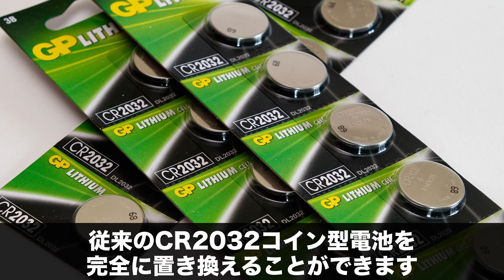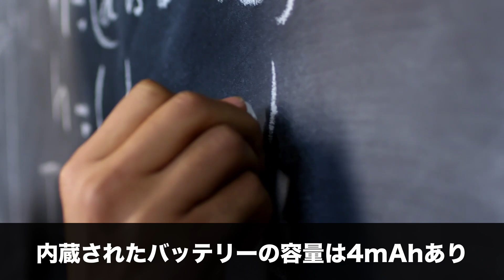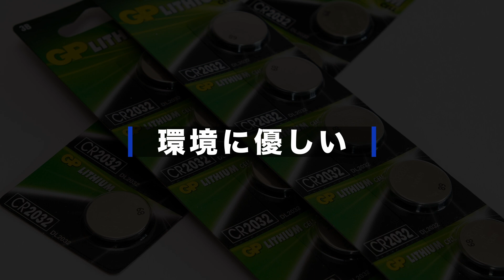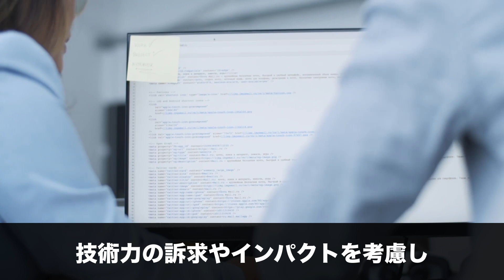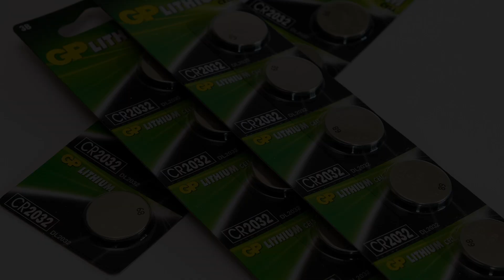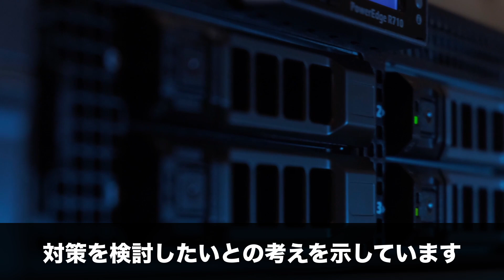【業界激震】「HarvestLoop」の革新と未来！SMKが開発した自立給電型コインバッテリー衝撃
SMK株式会社の素晴らしい技術力が日本が世界をリードしています。

このチャンネルでは最新の技術や注目の企業などを発信します。

声:COEIROINK:アンジーさん